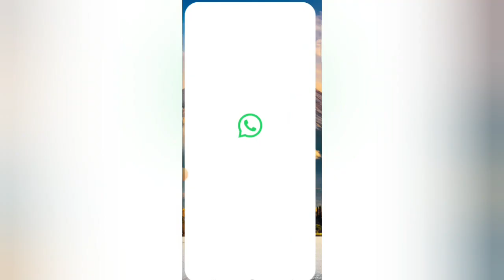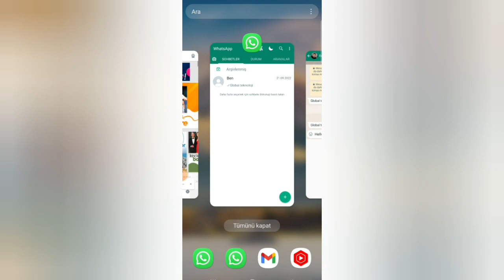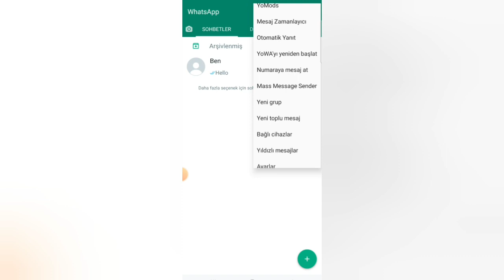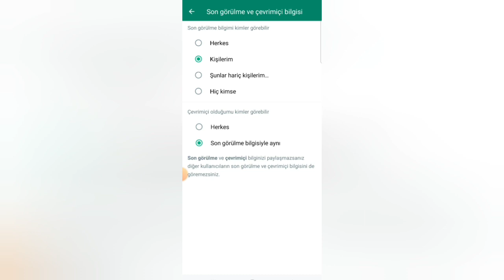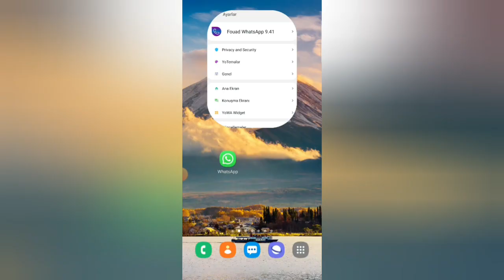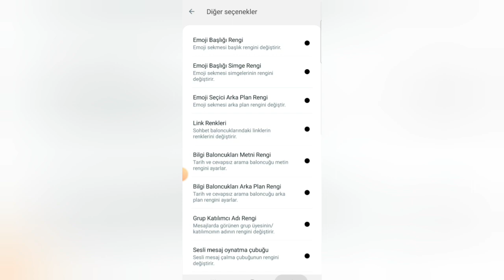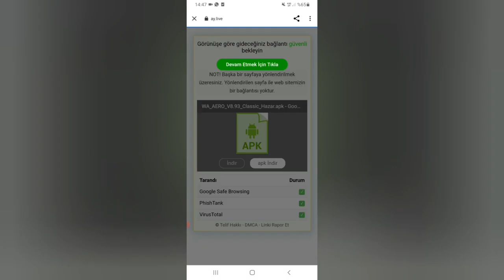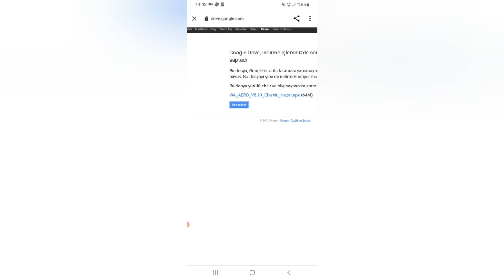Whatsapp plus özellikleri 2022, son versiyon geldi olağanüstü özellikler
link nasıl geçilir mutlaka videoyu izleyin

BİRLİKTE BÜYÜYECEĞİZ

SAYGILARIMLA (GLOBAL TEKNOLOJİ)